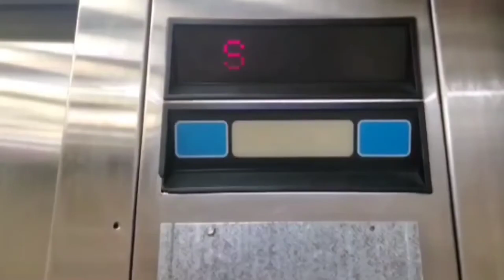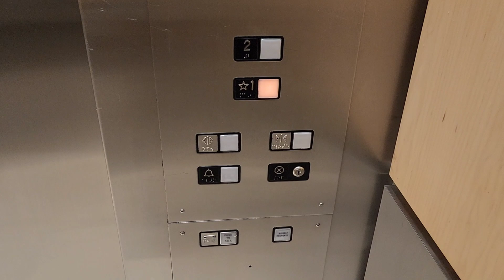National? Hydraulic Elevator @ Urban Necessities Caesars Palace, Las Vegas, NV